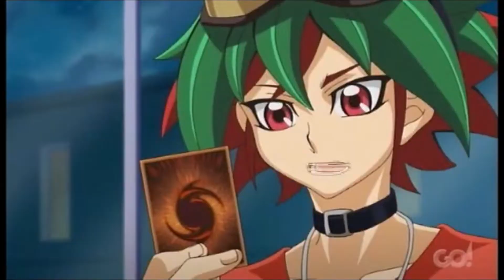cartoons animes toku and video games universe funny vines try not to laugh challenge vol.11 part 1